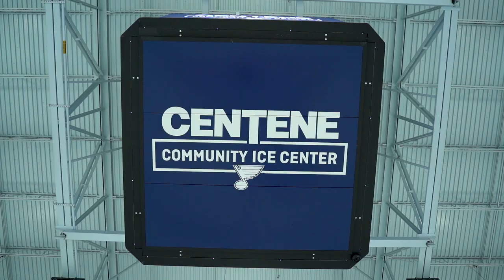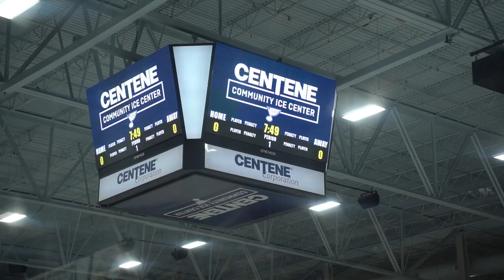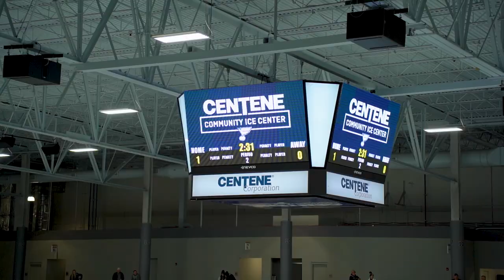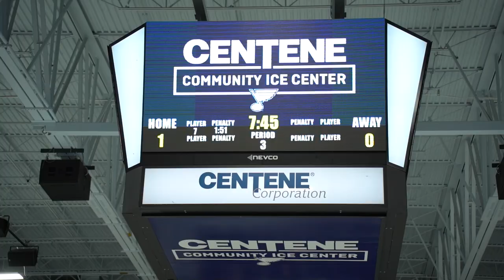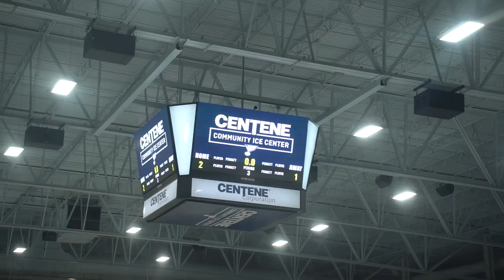De Smet Jesuit Hockey: Road To The Challenge Cup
Mid States Challenge Cup Playoffs are here. The boys are fired up... can they break the 13 year long drought?